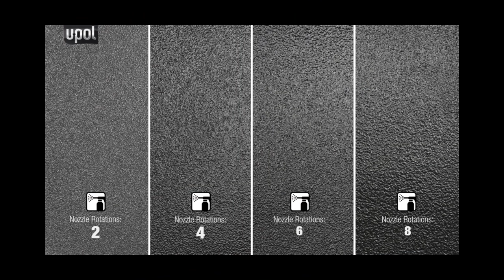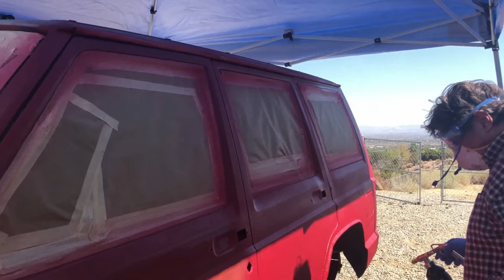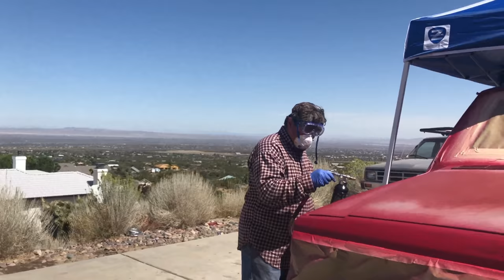How to apply Raptor Liner on a Jeep.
How to apply Raptor Liner to 1989 Jeep Cherokee, How to Step by Step instruction. Great for a DIY!!! Project RockLander!